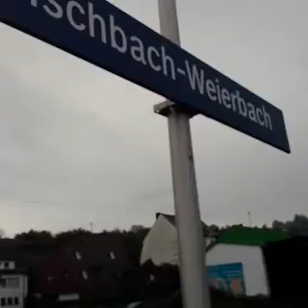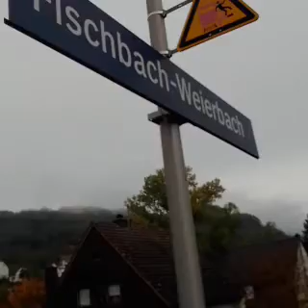Zugausfahrt in Fisbach-Weierbach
Zugausfahrt in Fisbsch Weierbach

1. Zug
Vlexx
🚇RB33
Vom Idar-Oberstein
Über Kirn , Bad Kreuznach
🚏Kirnsulzbach
Nach Mainz Hbf